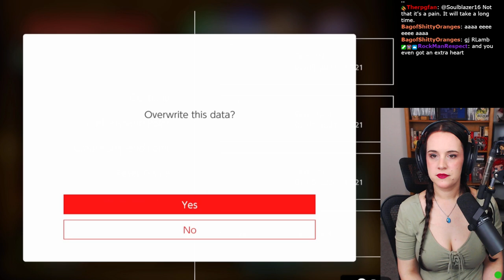The Legend Zelda: Ocarina of Time // Day 11 (Stream VOD)